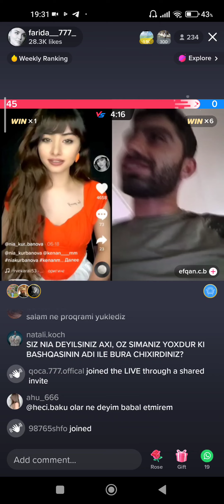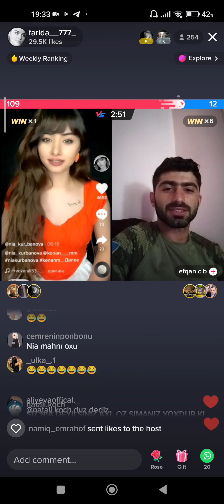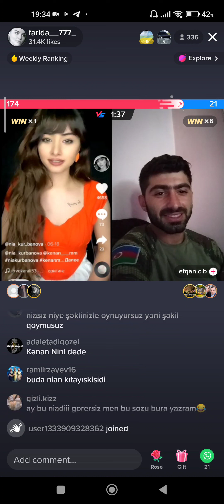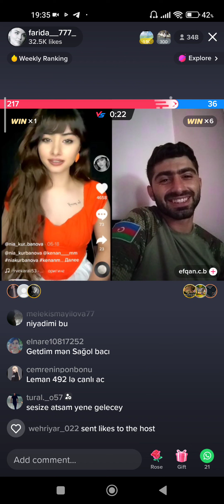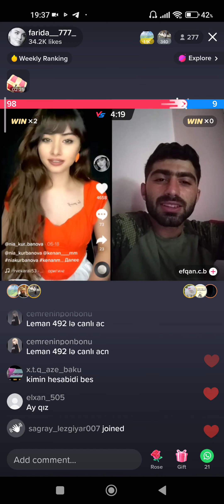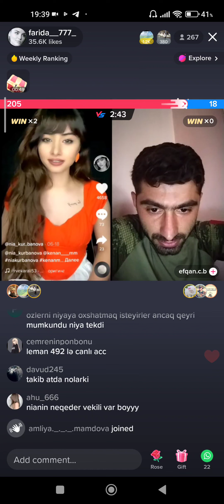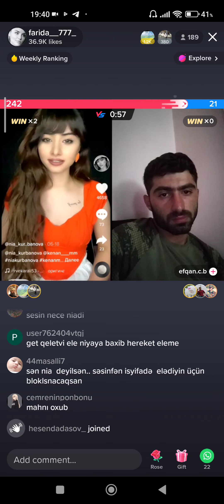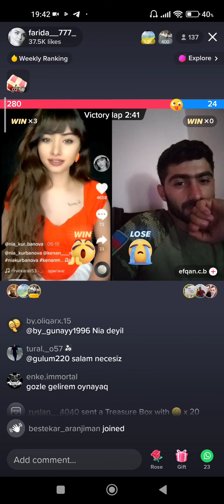farida__777_ Nianın səsi ilə / şoklardan çıxaanmıyassız